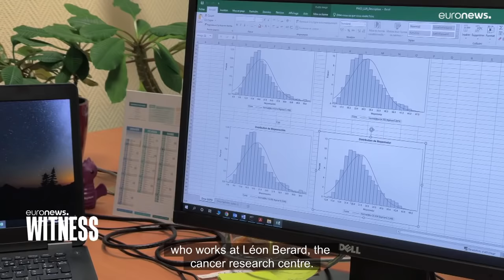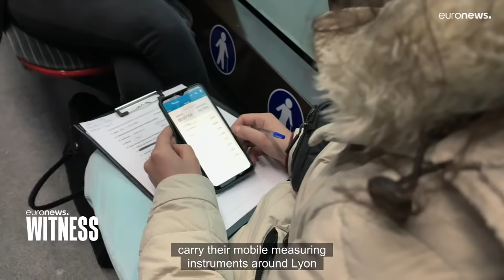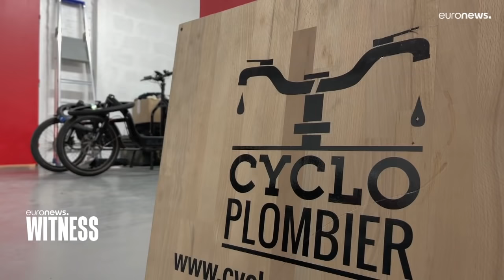The scandal of Europe's polluted skies - and the communities suffering the consequences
400,000 people on the European continent die prematurely, every year. Why? It’s the dirty air they breathe in European cities that kills them.